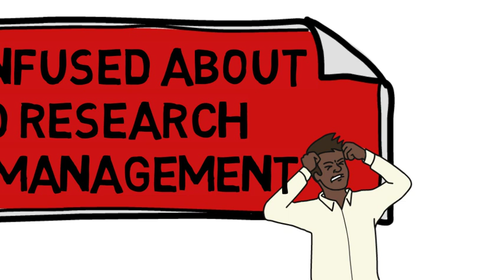Phd Thesis writing services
Techieshubhdeep Solution PVT. LTD. are India’s outstanding academic research based Institute located in Gwalior, Madhya Pradesh. Techieshubhdeep Solution PVT. LTD. provide virtue academic research & analysis to M Tech and PhD Students. Till currently our Institute with success aided quite a thousand M Tech and PhD Students. Domains in which we provide research & analysis assistance are MATLAB, Data Mining, Network Security,Wireless Service Network, , Cloud Computing, VANET, MANET, NS-2, Data analysis, Wireless communications, Networking, Signal Processing, Image Processing and soft computing with Machine Learning, Artificial Intelligence, Neural Network and Optimization.

Techieshubhdeep Solution PVT. LTD. also offer top quality, plagiarism free analysis paper writing facilitate and thesis writing services. Doing research on keywords we found, instead of searching academic research based organization in Gwalior, Madhya Pradesh or in India. People looked for analysis paper based mostly all M Tech projects in Gwalior, Madhya Pradesh, M Tech analysis projects working MATLAB in Gwalior, Madhya Pradesh, projects for M Tech with source code in Gwalior, Madhya Pradesh that appears very awkward. If looking comes from B.Tech students from Electronics & Communication (ECE) or Computer Engineering (CSE) or or Electrical Engineering (EE ) and Electrical Engineering (EEE) etc. then one will think about it's ok. however what if majority of M Tech or PhD. students finding their answer with this keyword M Tech projects in Gwalior, Madhya Pradesh or M Tech analysis projects using MATLAB in Gwalior, Madhya Pradesh or projects for M Tech with source code in Gwalior, Madhya Pradesh . I don’t understand what they're seeking for, a search assistance or just a project.